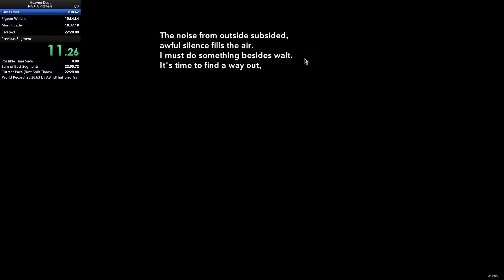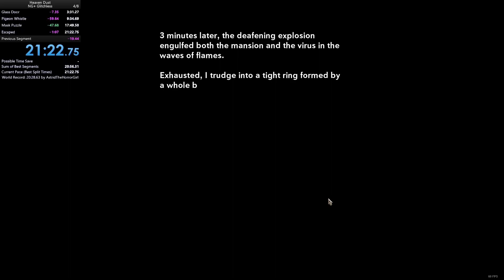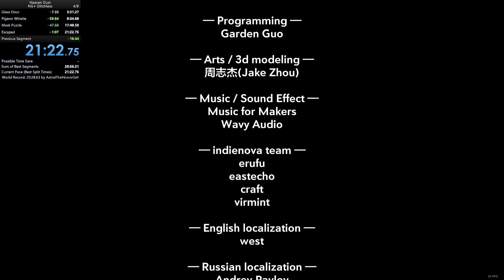Heaven Dust NG+ Glitchless 21m22s75ms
First run I'm mostly happy with. Messed up the routing a little bit so still plenty of time to save.